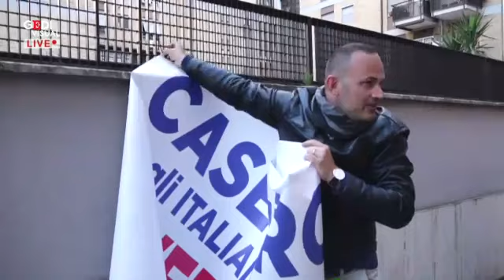Esilarante litigio tra Casapound e Fratelli . A chi fa più propaganda. Avvoltoi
Litigano per chi abbia diritto a farsi propaganda sulla rabbia e le paure della gente. Andrebbero sbattuti in galera per incitamento all'odio razziale e apologia di fascismo. A questi dei problemi, della gente, del paese frega un caxxo. Sciacalli pronti a tutti che poi stuprano le donne o aggrediscono in branco chi non è è come loro.